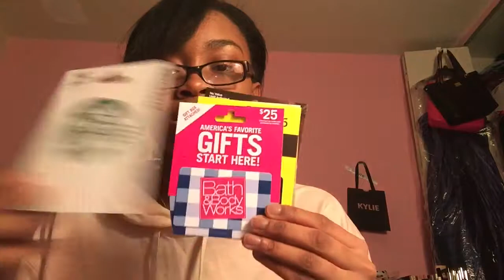WHAT I GOT FOR CHRISTMAS 2017 | VLOGMAS DAY 25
In today's vlog, it's the last day of vlogmas and I show you all what I got for Christmas!